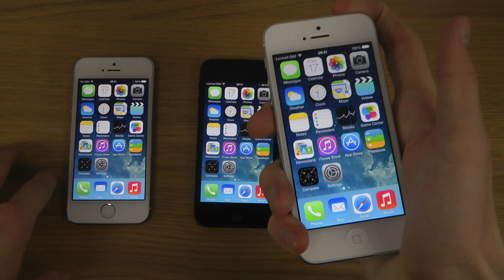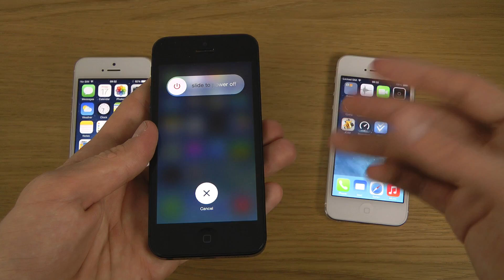How To Get NEW iOS 7.1 Beta 4 NOW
Hi, and welcome to my tech channel. My name is Adrian and I'm a swedish YouTuber.